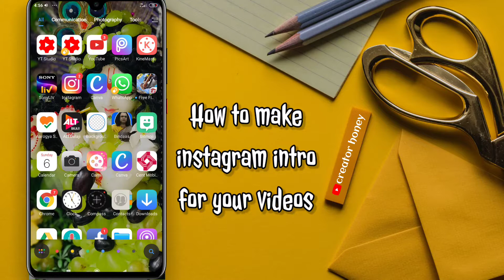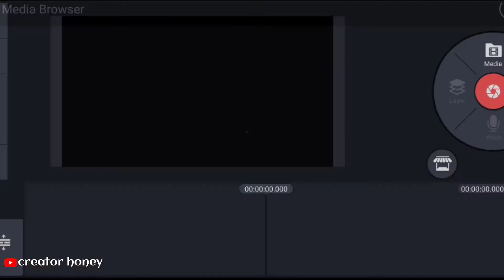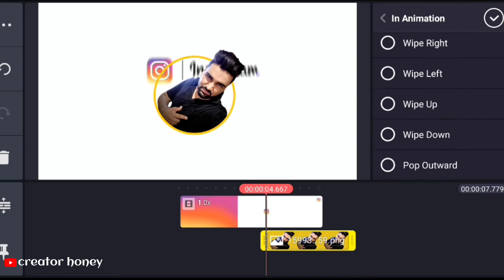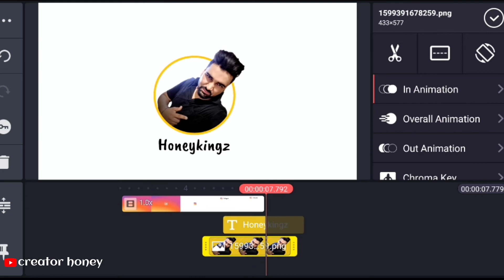How to make professional instgram intro in kinemaster || instagram intro templates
Hello ,

Dosto aaj ke is video me Apko bataunga ki kiase ap apne instagram id ka professional intro kinemaster pe kaise bana sakte hai step step hindi me bataya gaya hai

1- how to make professional intro for instagram

2- instagram ke liye perfact intro kaise banaye

3-Create YouTube Account and Earn Money.

Stay
Connected

App in use
Pics art

Creator honey
Mobile editing tutorial videos step by step seekhe

About:- Creator Honey is a YouTube Channel, where you will find mobile app tutorial videos in Hindi, New Video is Uploaded three Times in a Week